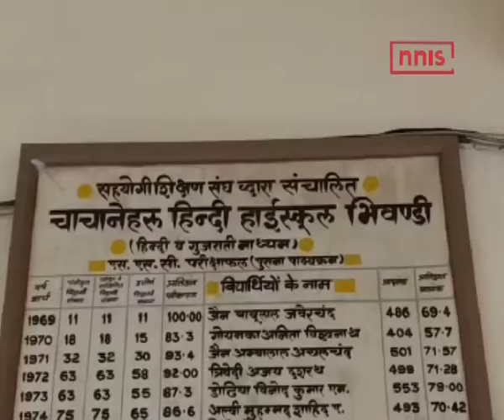School Whizkids Asked Name Of Virat Kohli’s GF In GK Paper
General Knowledge is a subject which is usually taught to bost current affairs of the children studying in schools. But this time a school in Bhiwandi made a mockery of itself when it asked students of class 9 what is the name of the girlfriend of Virat Kohli.